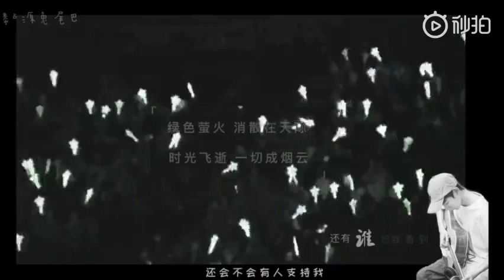[FMV] 王源 - Vương Nguyên Hãy Cố Lên 💚💚💚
[Tâm Sự Mỏng] Kênh LOVE TFBOYS không hề "kiếm tiền" được từ youtube nha mn (vì lí do khó giải thích) Vì vậy mong mn hãy Thương và Ủng hộ kênh bằng cách Bấm LIKE + SUBSCRIBE + COMMENT một cách thật nhiệt tình để tạo thêm nhiều động lực cho Tui up thêm nhiều video về TFBOYS hơn nữa nha. Cảm ơn mn đã xem video (~^__^~)

➡ Nếu bạn là 1 người Yêu Thích xem Tik Tok thì đừng ngần ngại SUBSCRIBE kênh youtube thứ 2 của Tui làm về TIK TOK CHINA & VN Link Kênh TIK TOK FAN TTN Nếu mn ủng hộ thì Tui cảm ơn nhiều ＠^_^＠